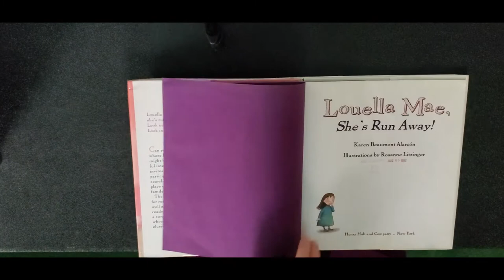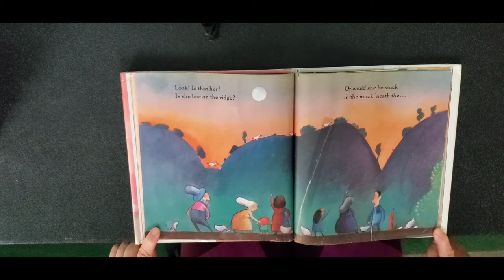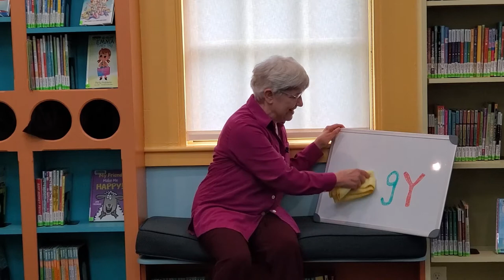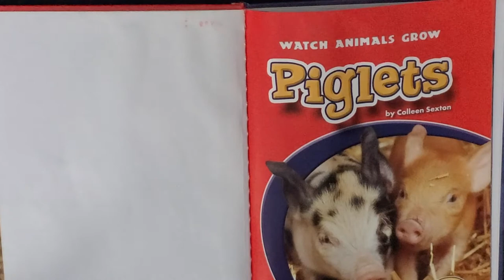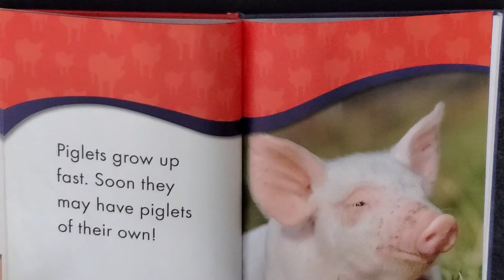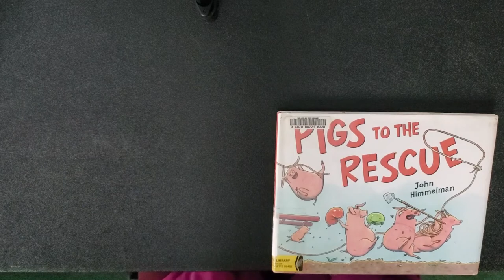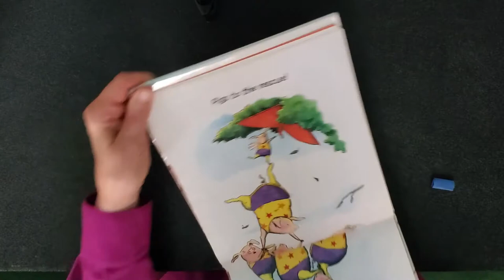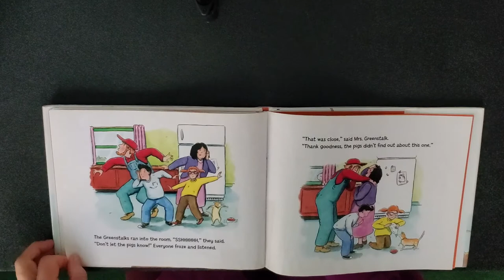More Story with Ms. Lee: Oink!Oink!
Join Ms. Lee in songs and stories - about pigs! Oink Oink!